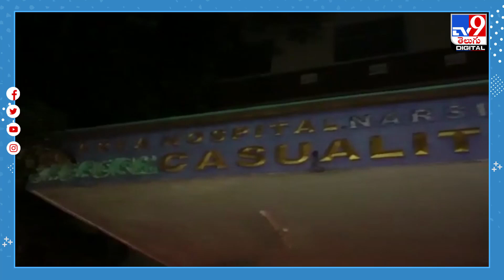ప్రభుత్వ ఆస్పత్రిలో పవర్ కట్! నరకం చూసిన శిశువులు, బాలింతలు- TV9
Credit: NewsUpdate | Jyothi/Producer | Anand/Editor